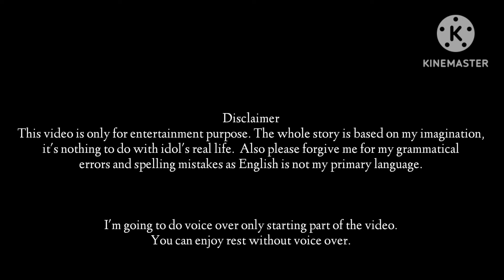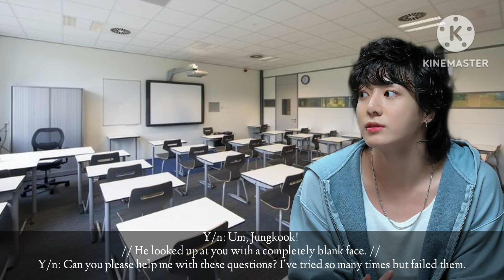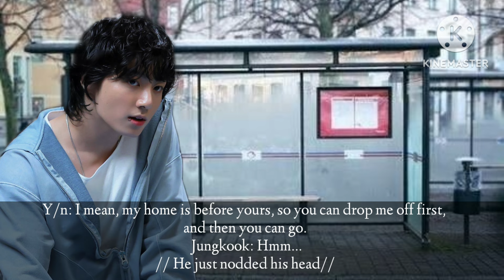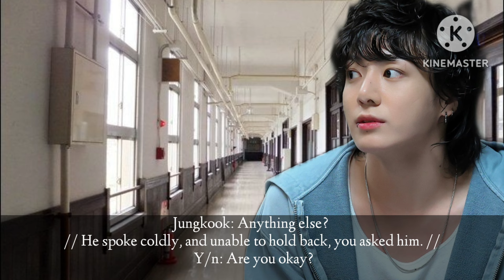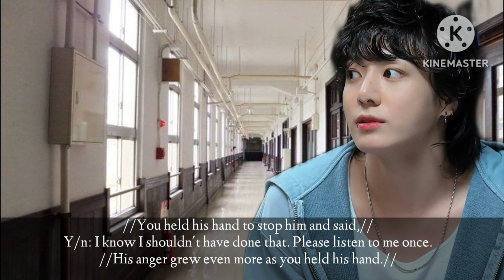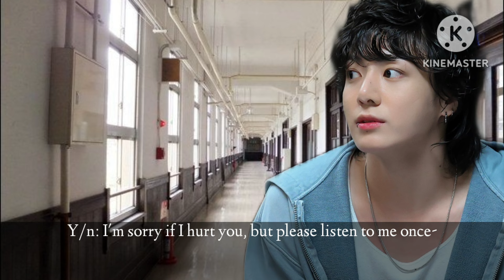[𝐏𝐚𝐫𝐭 𝟏] 𝐘𝐨𝐮𝐫 𝐜𝐨𝐥𝐝 𝐜𝐥𝐚𝐬𝐬𝐦𝐚𝐭𝐞 𝐥𝐨𝐜𝐤𝐞𝐝 𝐲𝐨𝐮 𝐢𝐧 𝐭𝐡𝐞 𝐬𝐜𝐡𝐨𝐨𝐥 𝐛𝐞𝐜𝐚𝐮𝐬𝐞 𝐡𝐞 𝐟𝐢𝐧𝐝𝐬 𝐲𝐨𝐮 𝐚𝐧𝐧𝐨𝐲𝐢𝐧𝐠😵‍💫